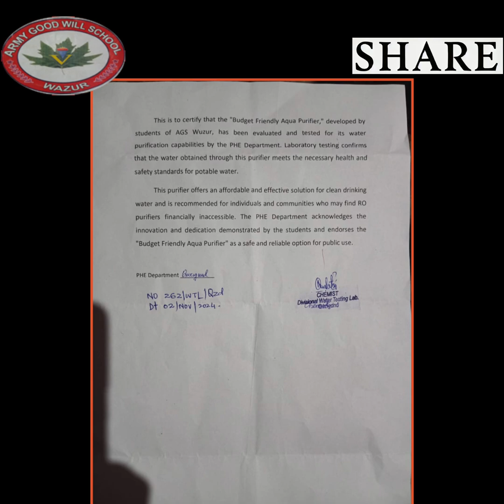Budget Friendly Aqua Purifier ( Design For Change 2024-2025 )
Discover our innovative Budget-Friendly Aqua Purifier, designed for the Design For Change 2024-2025 initiative. This sustainable and cost-effective solution ensures access to clean water for everyone, promoting health and environmental care.